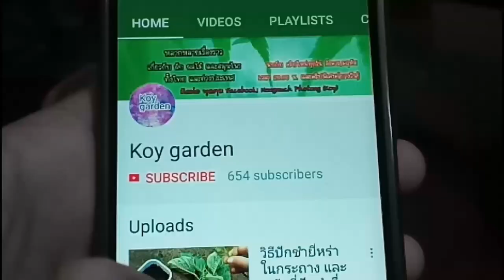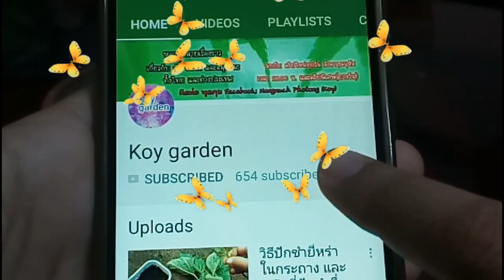#59🍀พาเที่ยวเมืองไซตามะ ต่อวีซ่า3ปี พาปั้นตุ๊กตาหิมะตัวใหญ่ๆ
พาเที่ยวเมืองไซตามะ ต่อวีซ่า3ปี พาปั้นตุ๊กตาหิมะตัวใหญ่ๆ
เคล็ดลับ แนะนำการปลูกอื่นๆ
สูตรปุ๋ย สูตรปุ๋นน้ำ สูตรดินปลูก
สูตรสารไล่แมลง การป้องกันแมลงและกำจัดแมลง
รวมเทคนิคพิเศษเพิ่มเติมในการดูแลพืชผัก ดอกไม้ ผลไม้
ดูคลิปจากเพลย์ลิส อื่นๆ
Vlog ชีวิตแม่บ้านญี่ปุ่น

อ่านBlog ชีวิตแม่บ้านญี่ปุ่น
ไลน์ไอดี  👉 koyjakoikoi
ถ้าชอบหรือถูกใจคลิปนี้ สามารถร่วมสนับสนุน แม่ก้อยได้นะคะ
          เลี้ยงกาแฟ🙏🙏🙏🙏โดเนท
 ขขอบคุณที่สนับสนุดกันมาตลอดนะคะ

🙏💖สนใจเข้าร่วมกลุ่มต่างๆเฟสบุ๊ค สมัครได้ฟรีๆคะ💖
💖👇เพจปลูกเองทำเองกินเอง กับแม่บ้านญี่ปุ่นพอเพียง Japan Story
 👇👇👇เข้าร่วมกดลิงค์ด้านล่างคะ👇👇👇
💖👇กลุ่มปลูกผักไทย ผักต่างประเทศ👇
💖👇กลุ่มแม่บ้าน คนไทย ประเทศญี่ปุน👇
💖👇กลุ่มแม่บ้านหารายได้ออนไลน์ แบบฟรี👇
 💖แนะนำ พวกอุปกรณ์การเกษตร เมล็ดพันธุ์ ต้นพันธุ์
ปุ๋ยแบบต่างๆ ดินปลูกแบบต่างๆ
👩‍🌾ในร้านค้าออนไลน์ มีโปรดีๆเพียบ
ฟรีค่าส่ง ส่งถึงหน้าบ้าน มีระบบเก็บปลายทาง👌
🤟สนใจกดดู รายละเอียด ราคา และโปรโมชั่นได้ที่ลิงค์คะ🤟
ร้านค้าออนไลน์

✨รวมเมล็ดผักสลัดชนิดต่างๆ
✨รวมเมล็ดผักสวนครัวอื่นๆ
✨รวมแมล็ดพันธุ์ผักต่างประเทศที่น่าสนใจ
✨รวมสารกำจัดแมลงศัตรูพืช สารอินทรีย์ ชนิดต่างๆ
✨รวมปุ๋ยอินทรีย์ ปุ๋ยชีวภาพ ชนิดต่างๆ
✨รวมแหล่งขาย ดินปลูกคุณภาพ ชนิดต่างๆ